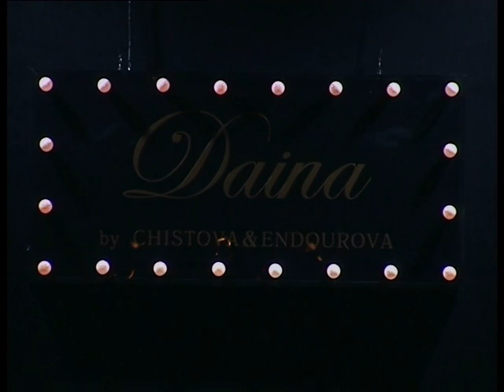daina chistova endourova